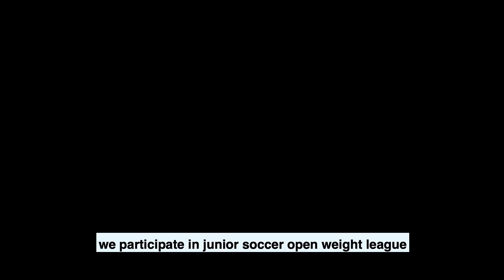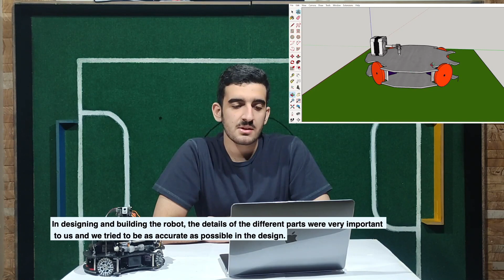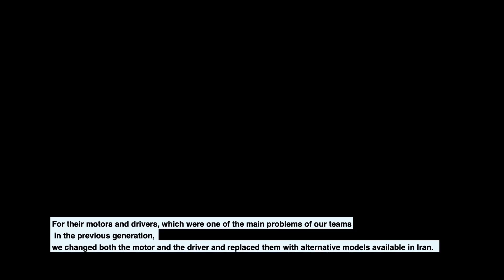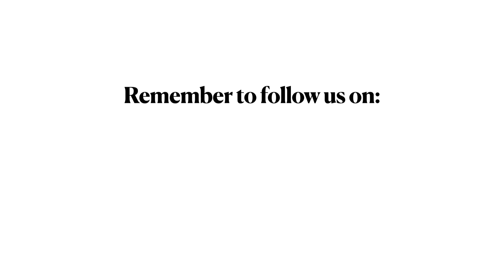R21.8.6 – Team: Golden brains_Technorobiran (IR) – Finalist Presentation –RCJ Soccer Open -RCAP2021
Category:       RCJ Soccer Open
Team Name: Golden brains_Technorobiran
Region:           Iran

𝗣𝗲𝗼𝗽𝗹𝗲’𝘀 𝗖𝗵𝗼𝗶𝗰𝗲: in recognition of Sharing Video with 𝙈𝙤𝙨𝙩 𝙇𝙞𝙠𝙚𝙨
𝗘𝗱𝘂𝗰𝗮𝘁𝗶𝗼𝗻𝗮𝗹 𝗩𝗮𝗹𝘂𝗲: in recognition of Sharing Video with 𝙃𝙞𝙜𝙝𝙚𝙨𝙩 𝙒𝙖𝙩𝙘𝙝 𝙏𝙞𝙢𝙚
𝗖𝗼𝗺𝗺𝘂𝗻𝗶𝘁𝘆 𝗔𝘄𝗮𝗿𝗲𝗻𝗲𝘀𝘀: in recognition of Sharing Video with 𝙈𝙤𝙨𝙩 𝙎𝙝𝙖𝙧𝙚𝙨